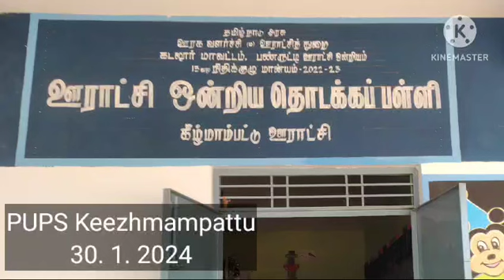pups keezhmampattu 30 jan 2024, Magazine school visit